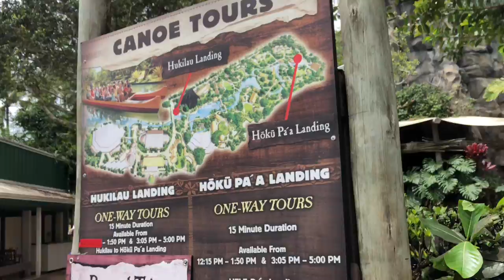Part2: Polynesian Cultural Center (canoe ride & cultural fashion show)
Hi my fellow friends in YouTube
Just sharing some Daily vlogs  for the past day of May 16, 2018. Today we chaperone my daughter and her classmates for Brigham Young University Hawaii(BYUH) and the Polynesian Cultural Center. It was a tiring long day  for all of us but fun learning field trip at the same time

❤️Odette & Family

Let's be friend on FB: Odette Mallare

Pls also support my son & hubby, click the link below⬇thanks!